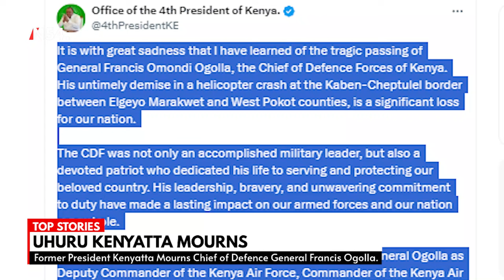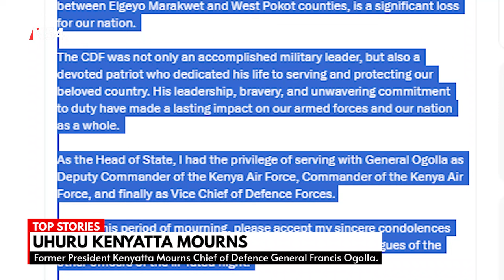RIP! Kenyatta Family Mourns Francis Ogolla death – News54 Africa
Former President Kenyatta Mourns General Francis Ogolla Death